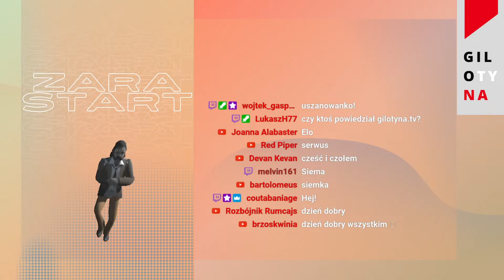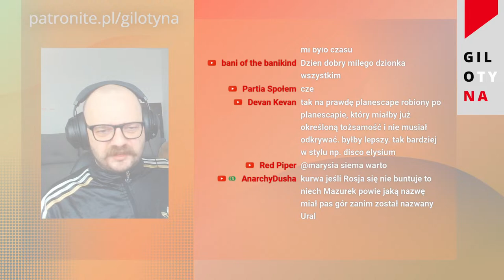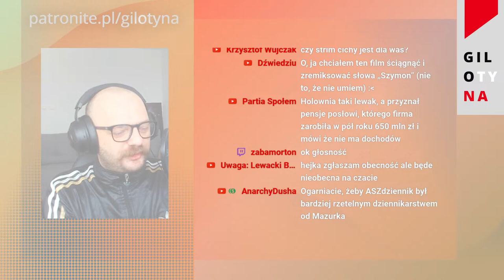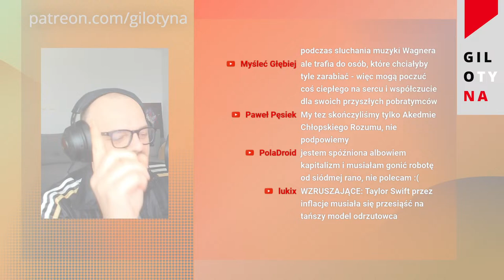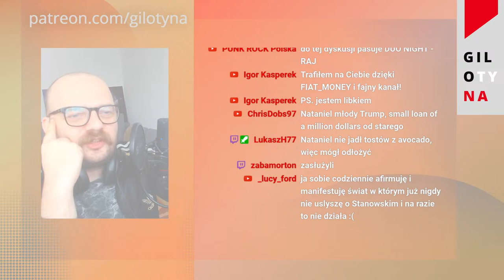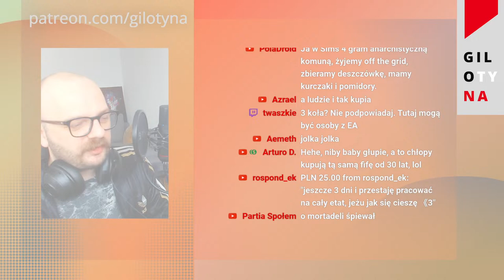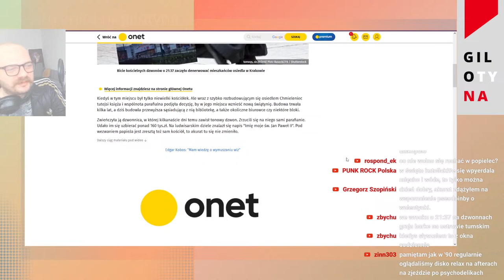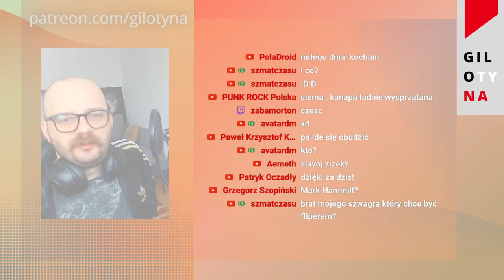wtoredziałek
00:00 Muzyka początkowa
10:25 Nauka kręcenia wąsa
11:17 Powitania, kupuj w Lewackiej Szmacie, pogaduchy czatowe
17:00 Mazurek wybitnym dziennikarzem jest i basta, doktur Napierała
27:08 naczelny oko press o P2050 i o postrzeganiu mediów i polityki
36:05 obniżamy podatki bogatym z Onetem
46:00 o młodym inwestorze, a wy co biedaki?
51:42 nadrabianie czata
1:09:45 kącik muzyczny socjalisty
1:23:00 dzwon kościoła katolickiego
1:30:20 Pożegnanie z Olkiem i Moja pierwsza eksmisja

Napisy dostarcza Fundacja Technologie Dla Ludzi a rozdziały dostarcza Anarchistyczna Sekcja Szydercza

obczaj komiks "Gilotyna/Tylko czułość" wspierając Gilotynę na

lub  bezpośrednio na YT